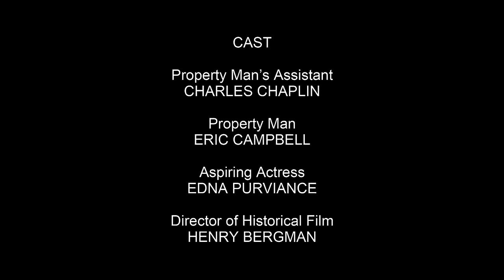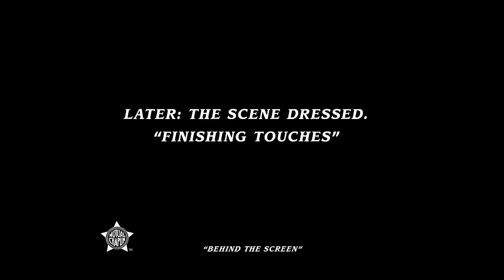Charlie Chaplin | Behind The Screen - 1916 | Comedy | Full movie | Reliance Entertainment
The film's inclusion of a rare joke about homosexuality was significant for its time. During a scene where Chaplin kisses Purviance, a male stagehand enters and acts effeminately, thinking Chaplin had kissed a man. The documentary series Unknown Chaplin revealed previously unseen footage, including an alternate take and outtake, and a scene where Chaplin's character narrowly avoids having his feet chopped off.